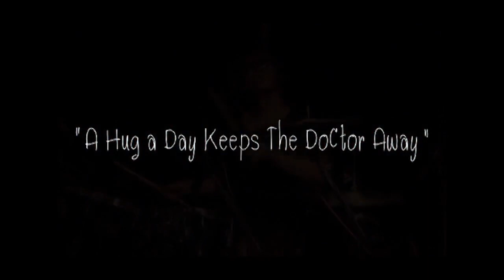[Official MV] แหนม รณเดช - อยากกอด